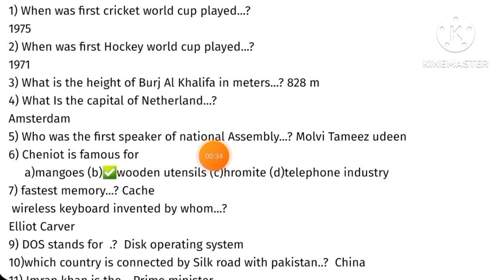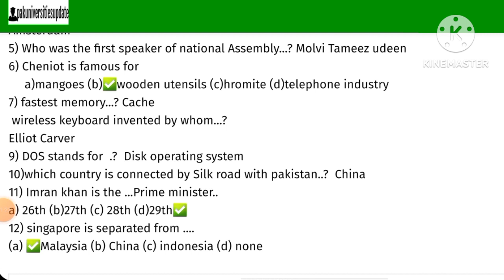Literacy Mobilizer Past Papers MCQs Part 1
Literacy and non formal education department has announced jobs for the post of Literacy mobilizer. In this video you'll learn about the Jon's and duty nature of Literacy mobilizer and also how to apply online for this posts.